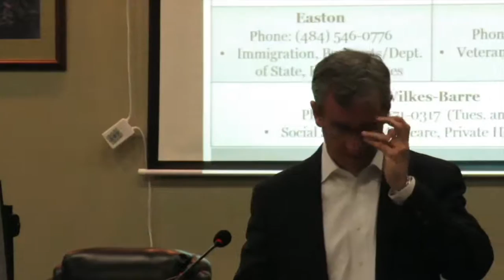Rep Matt Cartwright Town Hall, Medicare For All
Rep Matt Cartwright Town Hall in Dickson City Pennsylvania.  Cartwright answers audience calls for "Medicare For All".